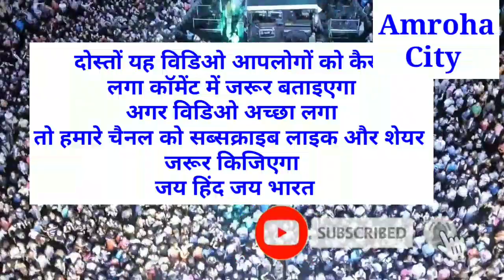अमरोहा शहर में कितने हिन्दू-मुस्लिम आबादी है ? Hindu Muslim population in Amroha City